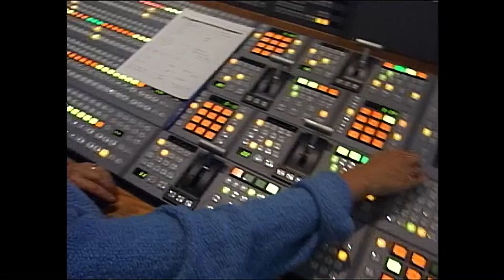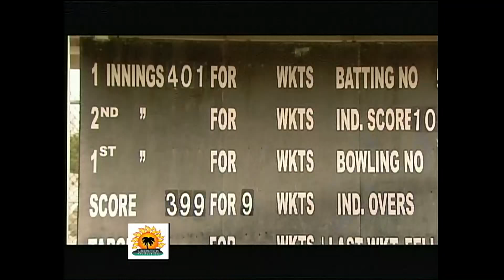Hit for Six, the movie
Hit for Six is a 2007 Barbadian film starring Andrew Pilgrim and Rudolph Walker. A West Indian cricket player, once accused of match fixing, fights to play in an international tournament and earn the respect of his estranged father, a former player.

The film also included West Indies cricket team players Tino Best, Philo Wallace, Everton Weekes, Wes Hall, Desmond Haynes, Gordon Greenidge, England cricket player Roland Butcher, Television cricket commentators Tony Cozier and Fazeer Mohammed.